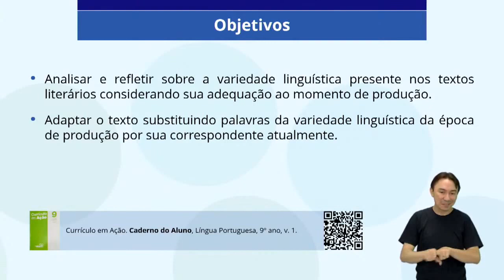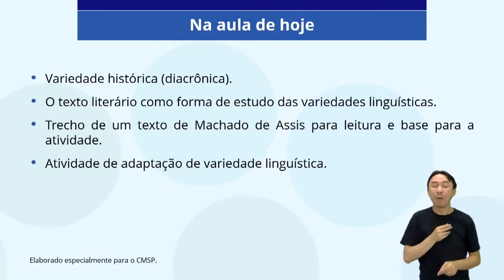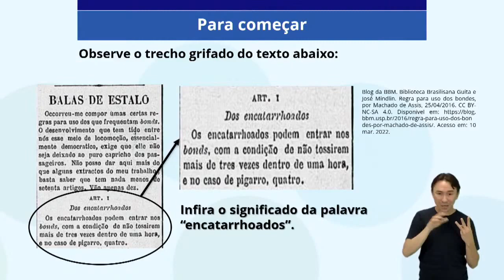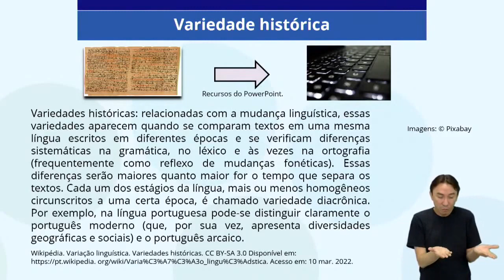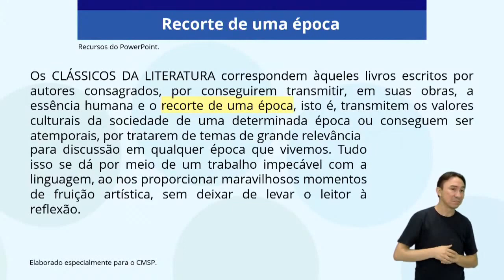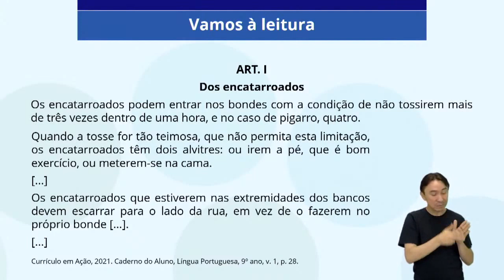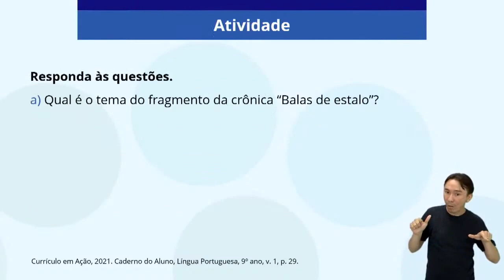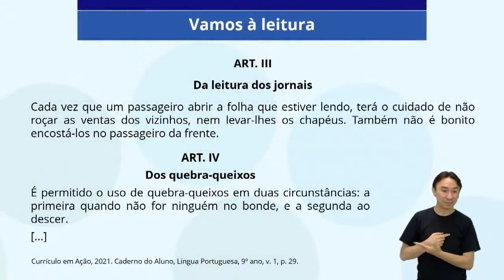10/01/23 - 9º Ano EF - Língua Portuguesa - Reprise - Balas de Estalo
Docente estúdio: Mauro Farias